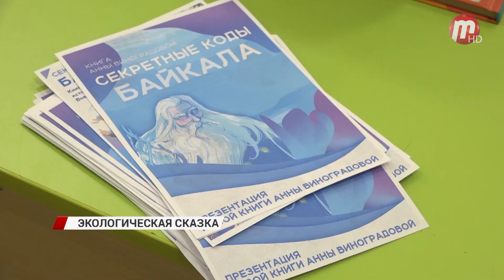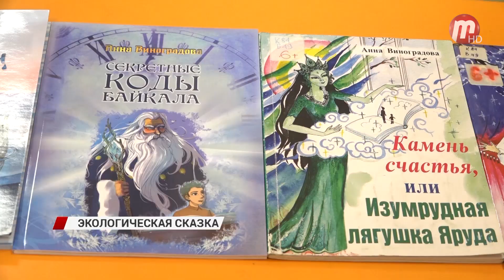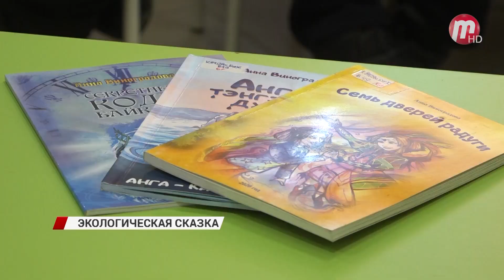Писательница из Бурятии Анна Виноградова презентовала новую книгу "Секретные коды Байкала"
"Секретные коды Байкала" это уже 11-я детская книга Анны Виноградовой. Сегодня писательница рассказывает о своем новом произведении ученикам 2-ой школы. "Секретные кода Байкала" уже назвали самой экологичной сказкой. Ведь в ней Анна Виноградова учит детей любви к родному краю. Книга издана на двух языках - русском и бурятском. И уже стала лауреатом престижного конкурса "Книга года". Учить хорошему через сказки у Анны Виноградовой получается просто замечательно. Познакомиться с новой книгой можно во всех библиотеках города.